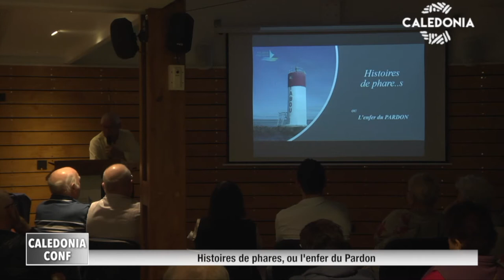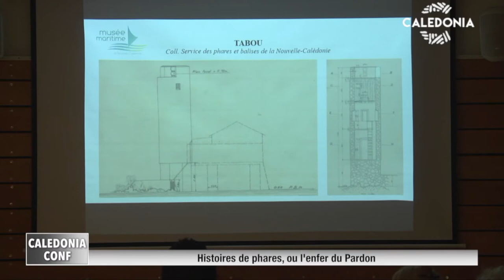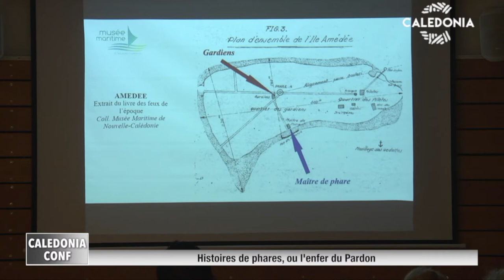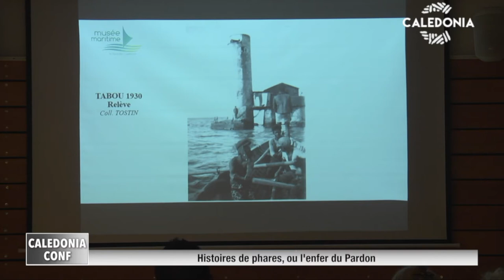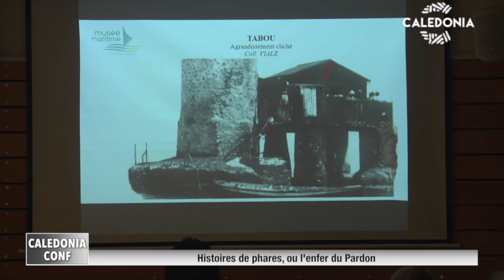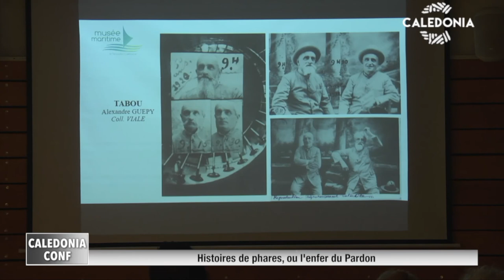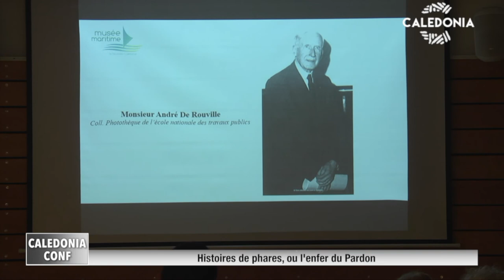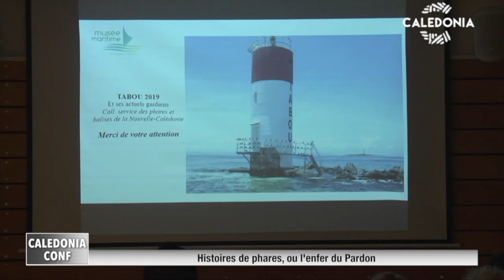CALEDONIA CONFÉRENCE - Histoires de phares, ou l'enfer du Pardon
Causerie de Claude Babin, membre du musée maritime, technicien retraité du service des Phares et Balises de la Nouvelle-Calédonie. Connaissez-vous l'incroyable histoire du feu Tabou ? Située sur le récif Tabou à 2 km du célèbre phare Amédée, cette petite tour discrète conserve dans ses entrailles la mémoire de ses gardiens. Qui oserait imaginer que le phare du Tabou, construit en 1890, a hébergé, dans des conditions rudimentaires, plusieurs veilleurs pendant près de 60 ans ? La présence d'hommes sur ce phare s'explique par la nécessité de garder le feu allumé toute la nuit pour la sécurité des navires. Mais au-delà de cette tâche, quel pouvait bien être leur quotidien ? Isolés, parfois oubliés, exposés à des conditions extrêmes, certains n'étaient pas loin de penser qu'ils vivaient un enfer pour expier une faute ! Claude Babin, ancien gardien de phare de Nouvelle-Calédonie, lèvera pudiquement le voile sur ce métier disparu suite à l'automatisation des phares. (Conférence captée le 25/06/2020 au Musée Maritime de Nouvelle-Calédonie)